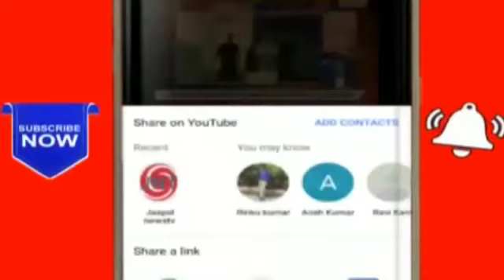Aaj ki khas khabarein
AoneNewsTv Headlines TopNews CurrentNews NationalNews A1News AoneNews TazaKhabar Special for my subs